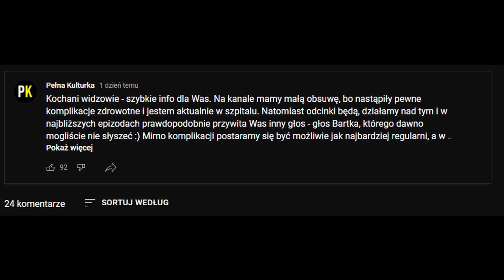BLACK SABBATH - PUSTKI W PORTFELACH I PIERWSZE KONCERTY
Drugi odcinek poświęcony historii legendarnego Black Sabbath. Zapraszamy!

Źródło:
„Ja, Ozzy” – autobiografia. Ozzy Osbourne oraz Chris Ayres. Wydawnictwo „In Rock”.